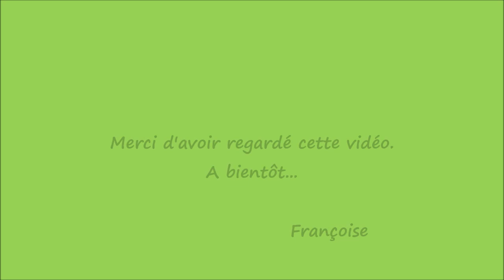Tuto tricot bottes de Père Noël pour sapin facile en 1 seule pièce avec 2 aiguilles droites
Bonjour,
En ce début du mois de Décembre, je vous propose de réaliser très facilement des mini-bottes de Noël pour sapin / Tricot Bottes très facile à réaliser aux aiguilles droites et en une seule pièce